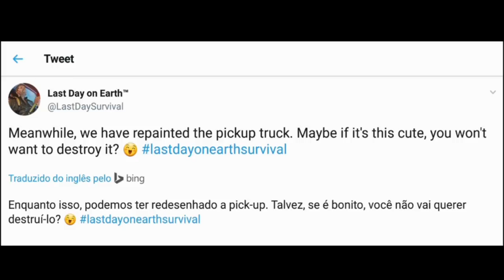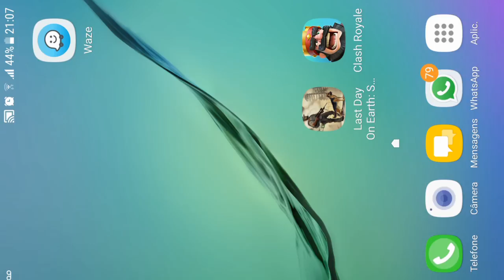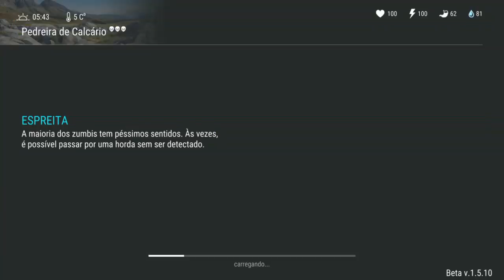CONFIRMADO!!! VAMOS TER UMA NOVA CAMINHONETE (PICK-UP) - LAST DAY ON EARTH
VAMOS TER UMA NOVA CAMINHONETE (PICK-UP)

PROGRAMAS QUE USO EM MEUS VÍDEOS :

PIXEL LAB
PS TOUCH
KINE MASTER
POWERDIRECTOR
AZ SCREEN RECORDER PRO
SCR